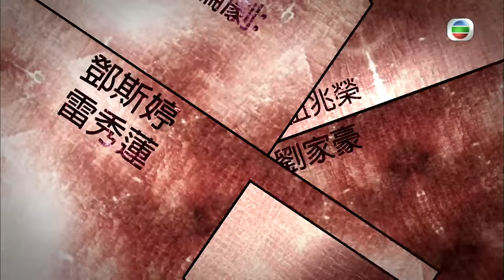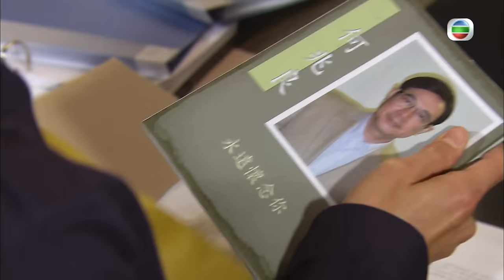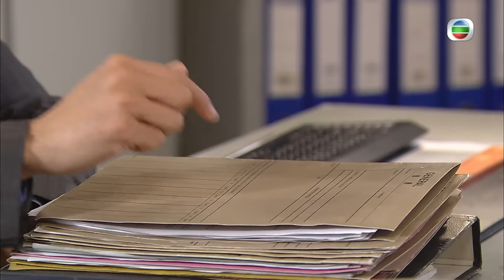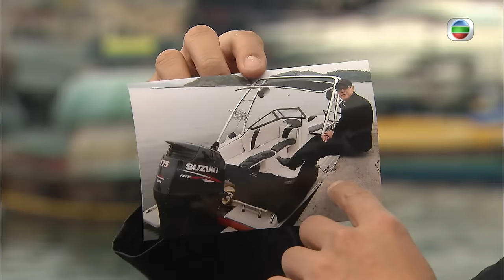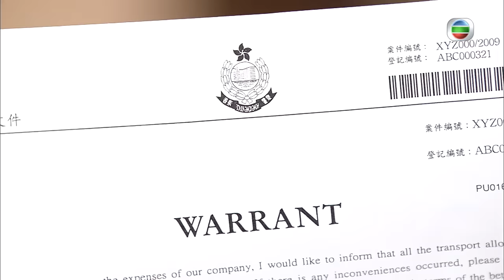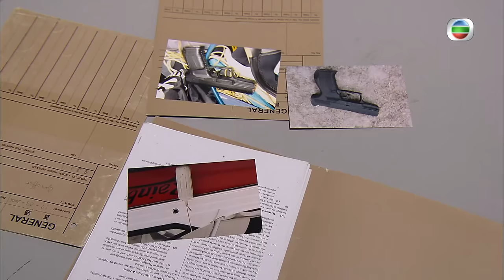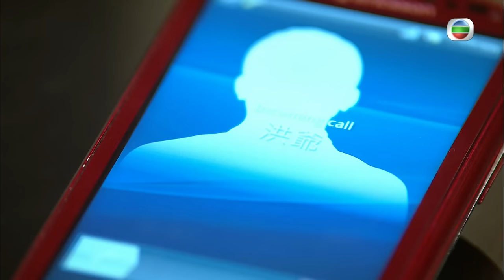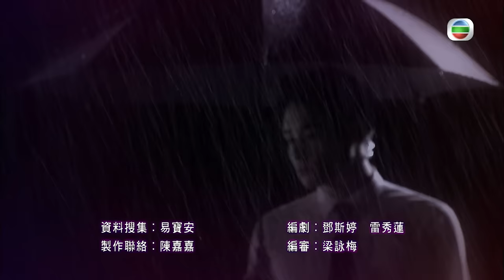[Eng Sub] TVB Crime Drama | Witness Insecurity 護花危情 18/20 | Linda Chung, Bosco Wong | 2011